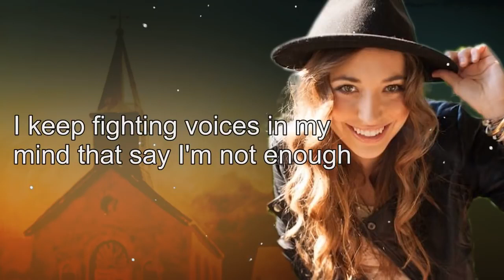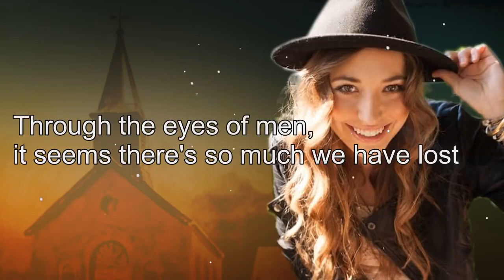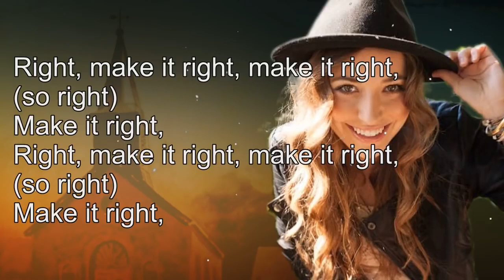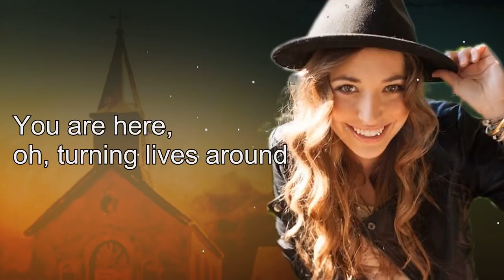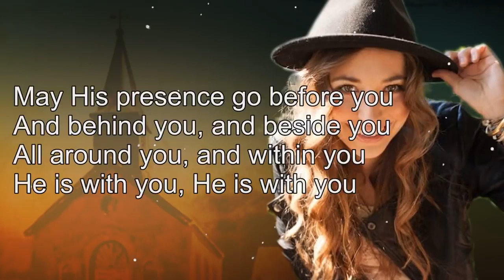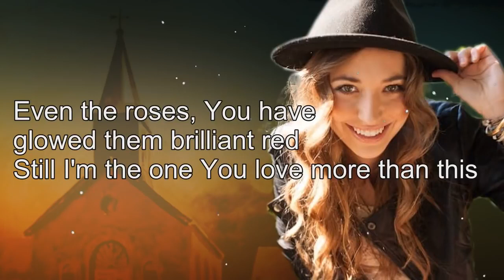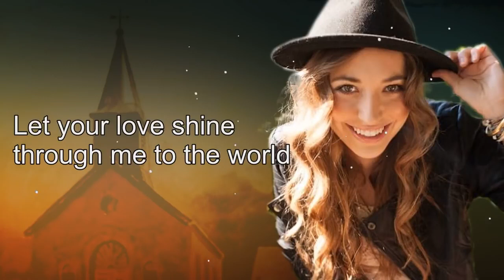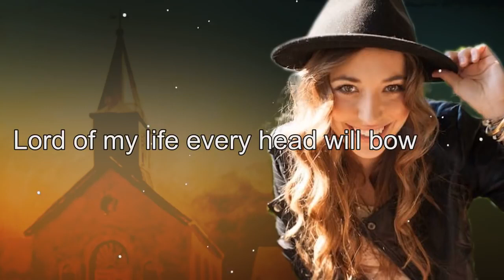Top 50 Beautiful Worship Songs of Lauren Daigle 2021 Lyrics ☘️ Nonstop Christian Worship Songs 2021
[00:00:00] -  You Say -
[00:02:41] -  Your Wings
[00:05:54] -  Loyal
[00:09:54] -  Come Alive
[00:13:36] -  Rebel Heart
[00:17:35] - 2 O' Lord
[00:21:40] -  Love Like This
[00:26:01] -  Here's My Heart
[00:29:02] - 2. Way Maker
[00:34:08] - 1 This Girl
[00:38:09] -  The Blessing -
[00:43:12] -  Rescue
[00:46:39] -  Trust in You
[00:50:05] -  Everything
[00:54:11] - I am Blessed
[00:58:21] - Praise Your Name
[01:03:27] - Quiet Time
[01:07:36] - Lord of My Life